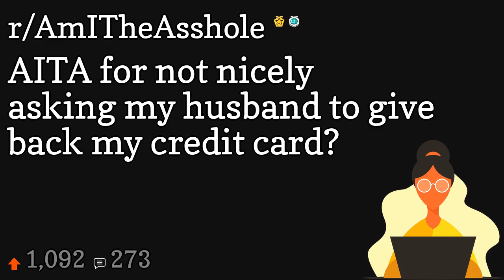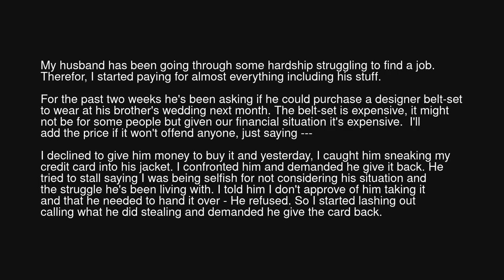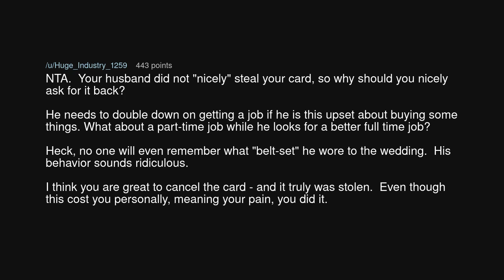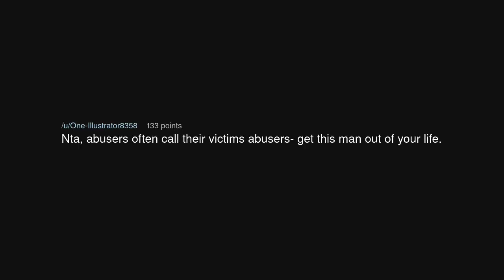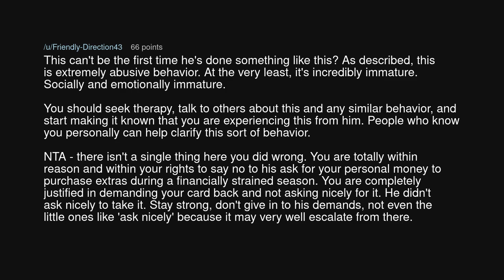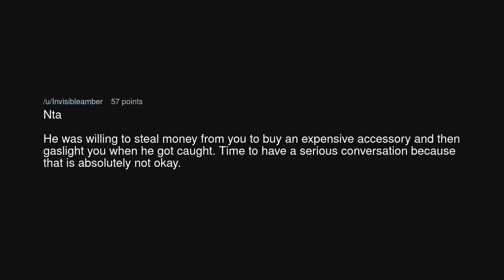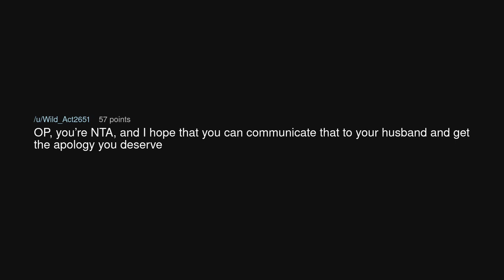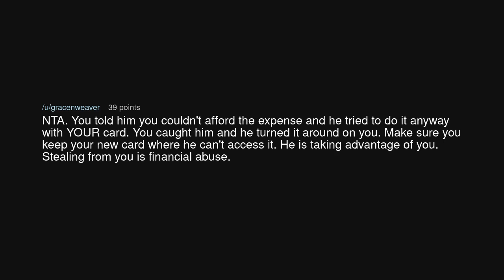AITA for not nicely asking my husband to give back my credit card?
AITA for not nicely asking my husband to give back my credit card? (r/AmITheAsshole)

Source: Throwaway643661 on Reddit (link removed at the insistence of YouTube)